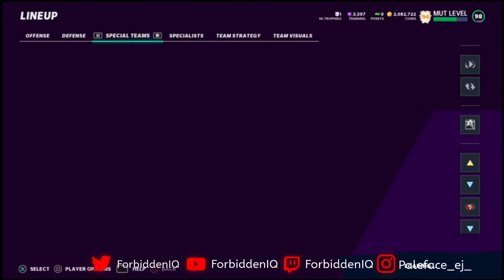GOD SQUAD SATURDAY EPISODE #22 + BEST ABILITIES IN MUT!